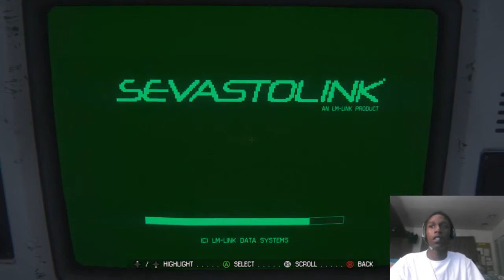Black Man Plays: Alien Isolation Part 30 "The Wecring"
NEED GOOD GAMING GEAR? TAKE SOME BLOWS TO GET WITH THE PROS

Proud to be a Freedom! Partner

Tsukibang Twitter: @TsukiNetwork